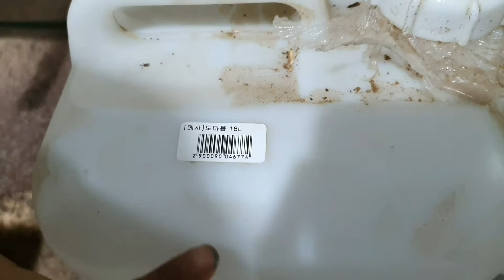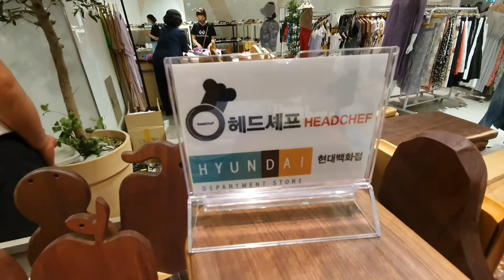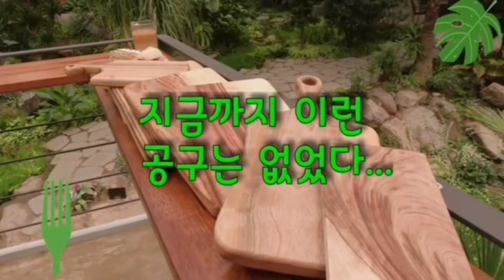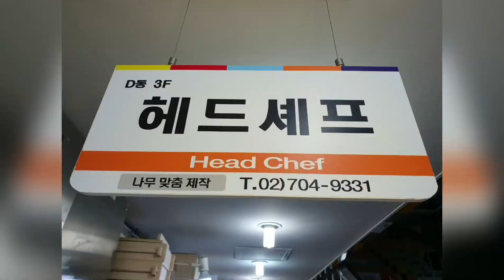헤드셰프가 만드는 원목도마제작과정 (호주산캄포도마를 직영도마공장에서)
호주산캄포도마 제작영상